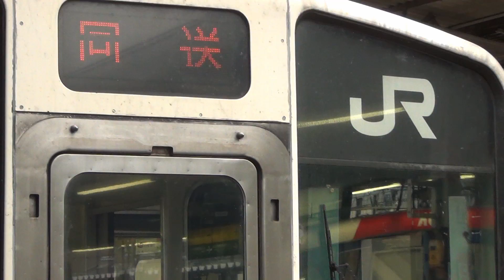JR東日本211系電車 回送 大宮駅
大宮駅で撮影したJR東日本211系電車 回送です。